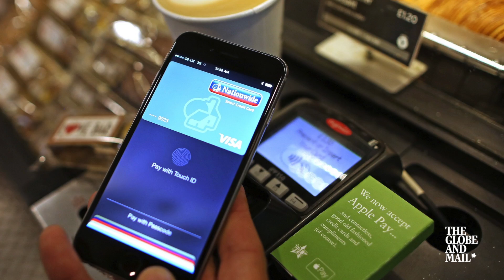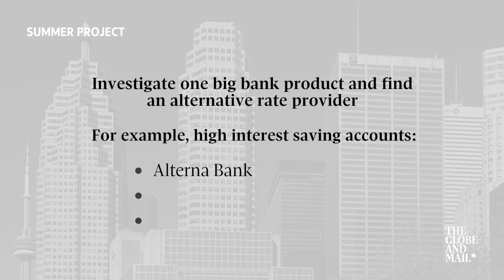Carrick Talks Money: What's the best interest rate I can get for my savings?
Rob Carrick has a summer project for you saver's out there - challenge your reliance on big banks for the best interests rates and research some alternatives.